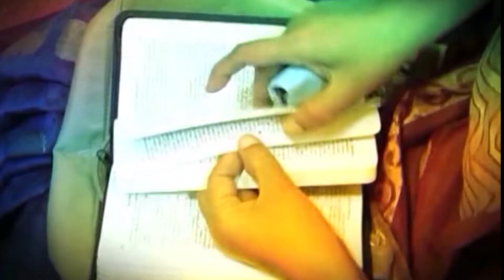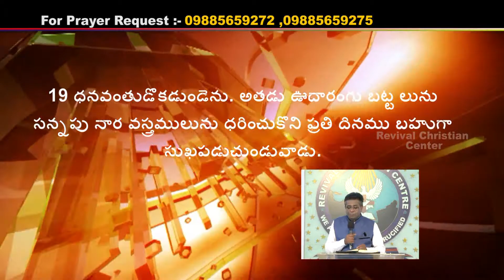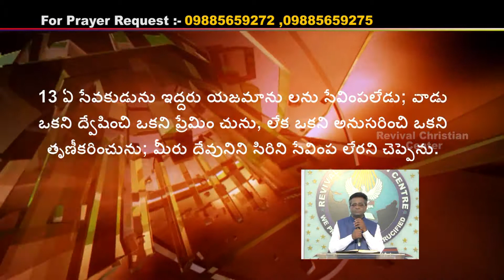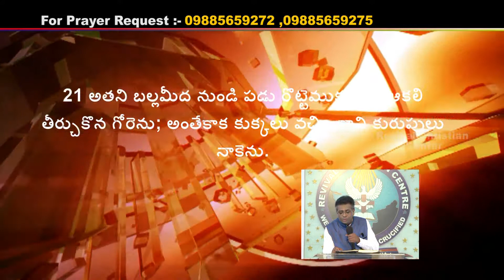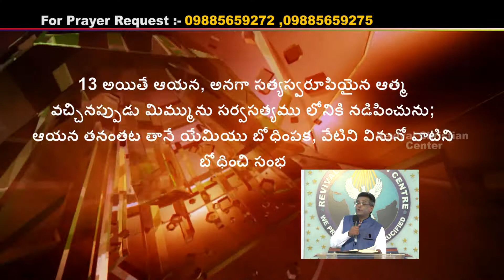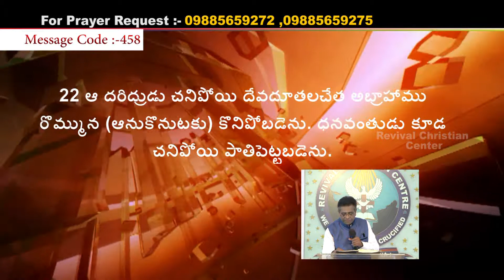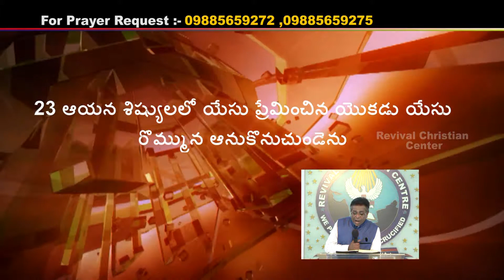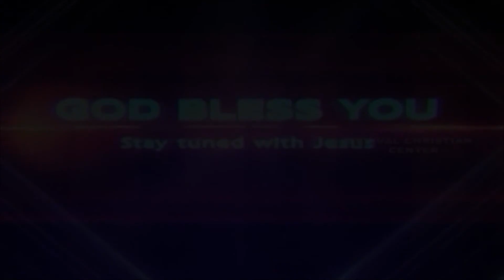Rev K Kuriyan Message Code 458